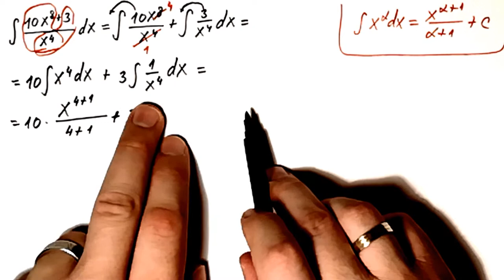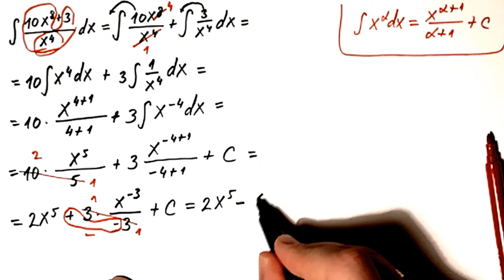Neodredjeni integrali 11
U ovom videu resavamo neodredjeni integral sa razlomcima primenom tablicnih integrala.

Matematika za 4 razred srednje skole.